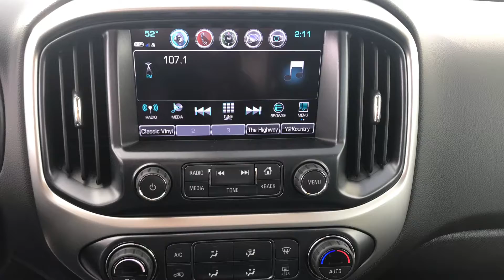2018 Chevrolet Colorado 4WD ZR2 Reno, Sparks, Carson City, Fallon, Fernley, Yerington, NV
2018 Chevrolet Colorado 4WD ZR2

4WD
V6
Automatic

Nevada.